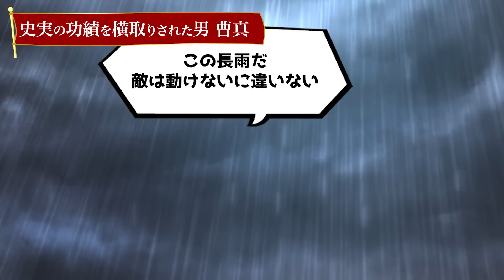【三国志】演義の被害者の会！ひどい扱いを受けた５人の英雄たち！歴史解説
1800年前、後漢末期から普の成立までを記した歴史書であり、正史とも呼ばれる『三国志』。
その三国志をベースにして厳密な歴史考証のもとに、ドラマティックな脚色を加えて明代に成立した歴史小説『三国志演義』。魏を正当とみなす正史に対して、蜀を正義とみなす演義では、脚色の段階で活躍が盛られる人物もいれば、その逆の人物もいました。特に、正史での活躍が無かったことにされたり、極端に悪者として描かれるなど、俗に言う「演義被害者の会」と呼ばれるような、酷い扱いをされる人物は少なくありません。今回はそんな演義被害者の会の人物を5人、ご紹介したいと思います。
一緒に三国志の世界を楽しみましょう！

■出演
・春来
三国志が大好き過ぎて、一念発起し、YOUTUBEで三国志の語り部として活動することを決意。「一人でも多くの皆さんに三国志の世界を楽しんもらう！」も目標にがんばります。スタートしたばかりのチャンネルですので、暖かい目でご覧頂けるとありがたいです。コメントやいいねを頂けると励みになります。誤りや補足もコメントでご指摘頂けると助かります。（優しくコメント頂けると励みになります_(._.)_）。

■おすすめ書籍 ・ゲーム・グッズ
三国志 全館セット　横山光輝先生の世紀の名作を一気読み！一家に１セット！

三國志14 with パワーアップキット　三国志人気の立役者的ゲーム！本当に面白いです♪

真・三國無双8 Empires　三国志の世界を体験できます！超お薦めゲーム

マンガ 三国志 I 劉備と諸葛孔明　ホリエモンさんもお薦め！

マンガ 三国志 II 赤壁の戦いと三国の攻防　ひろゆきさんもお薦め！

 マンガ 三国志X 諸葛孔明　ムンディさんもお薦め！

耳に優しい骨伝導イヤホン、読書におすすめ！春来も愛用しています。

■おすすめサービス Audible　耳で読書♪ながら聞きで歴史を勉強しています♪